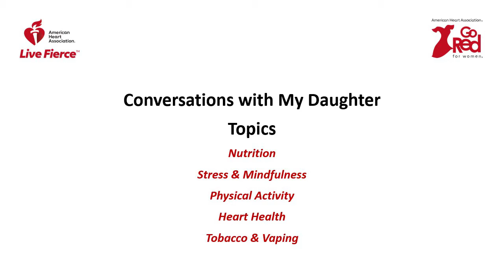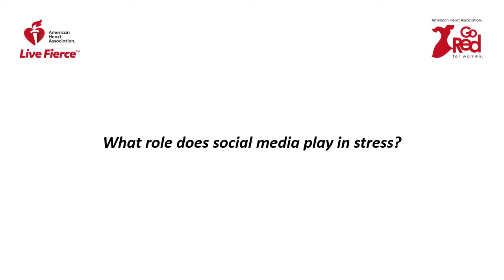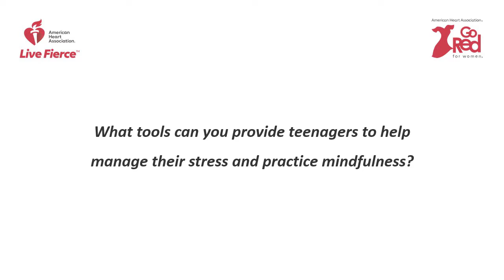Conversation With My Daughter - Stress and Mindfulness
Join the American Heart Association in Westchester County for the second video in a series of five entitled "Conversations With My Daughter," presented by White Plains Hospital.  In this edition we speak with Jodi Baretz, LCSW, CHHC about how to talk about stress and mindfulness with our daughters.